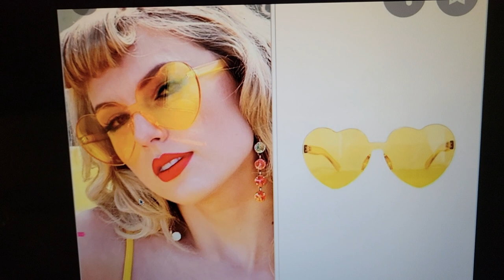Satan Is God's Footstool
I just want to say when God creates through these things, He does it differently. Sometimes it will be parts of the story and song and sometimes not the song at all, like Katy Perry's first video, but He inspired parts of the story there to glorify Himself.

I am mocking evil in this video, when I said it was not to mock them I meant it was not to hurt them. God loves to mock evil.*

Luke 4:5-8-
And the devil, taking him up into an high mountain, shewed unto him all the kingdoms of the world in a moment of time.
6And the devil said unto him, All this power will I give thee, and the glory of them: for that is delivered unto me; and to whomsoever I will I give it.
7If thou therefore wilt worship me, all shall be thine.
8And Jesus answered and said unto him, Get thee behind me, Satan: for it is written, Thou shalt worship the Lord thy God, and him only shalt thou serve.

Genesis 1:26-
And God said, Let us make man in our image, after our likeness: and let them have dominion over the fish of the sea, and over the fowl of the air, and over the cattle, and over all the earth, and over every creeping thing that creepeth upon the earth.

Hebrews 1:13- But to which of the angels said he at any time, Sit on my right hand, until I make thine enemies thy footstool?

1 John 5:7-
For there are three that bear record in heaven, the Father, the Word, and the Holy Ghost: and these three are one.

Psalm 2:1-5- Why do the heathen rage, and the people imagine a vain thing?
2 The kings of the earth set themselves, and the rulers take counsel together, against the Lord, and against his anointed, saying,
3 Let us break their bands asunder, and cast away their cords from us.
4 He that sitteth in the heavens shall laugh: the Lord shall have them in derision.
5 Then shall he speak unto them in his wrath, and vex them in his sore displeasure.

Psalms 37:12-13-
The wicked plotteth against the just, and gnasheth upon him with his teeth.
13The Lord shall laugh at him: for he seeth that his day is coming.

1 Corinthians 6:9-10-  ESV- Or do you not know that the unrighteous will not inherit the kingdom of God? Do not be deceived: neither the sexually immoral, nor idolaters, nor adulterers, nor men who practice homosexuality,
10 nor thieves, nor the greedy, nor drunkards, nor revilers, nor swindlers will inherit the kingdom of God.

1 John 4:4-
Ye are of God, little children, and have overcome them: because greater is he that is in you, than he that is in the world.

John 16:33-
These things I have spoken unto you, that in me ye might have peace. In the world ye shall have tribulation: but be of good cheer; I have overcome the world.

Revelation 3:21-

John 12:12-13- On the next day much people that were come to the feast, when they heard that Jesus was coming to Jerusalem,
13 Took branches of palm trees, and went forth to meet him, and cried, Hosanna: Blessed is the King of Israel that cometh in the name of the Lord.

Revelation 7:9-10- After this I beheld, and, lo, a great multitude, which no man could number, of all nations, and kindreds, and people, and tongues, stood before the throne, and before the Lamb, clothed with white robes, and palms in their hands;
10 And cried with a loud voice, saying, Salvation to our God which sitteth upon the throne, and unto the Lamb.